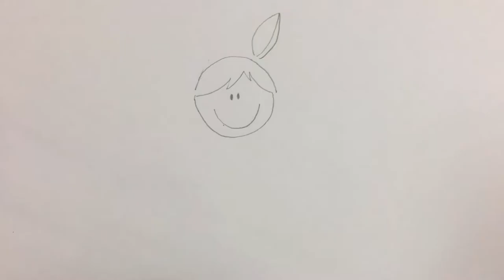How to draw a girl with christmas decorations in hands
This video tutorial teaches how to draw a cartoon girl with christmas decorations in hands for kids. Its a simple way of drawing, just watch and follow. Don't worry if you make some mistakes, you can always use an eraser, or better even you may create something wonderful of your own!